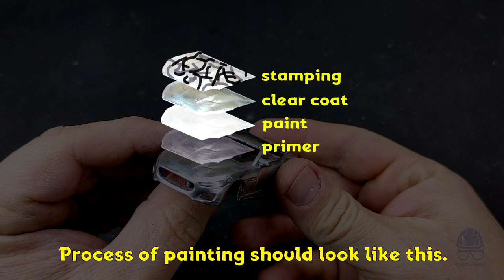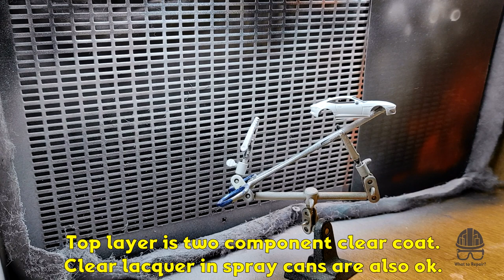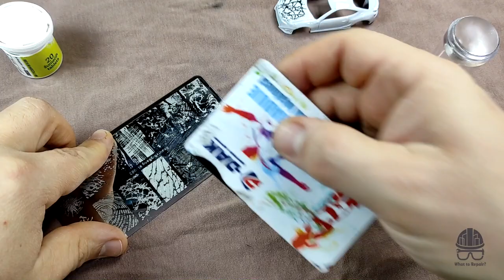In Search of Color #04 - Urban Camouflage Texture with Nail Stamps on Jaguar F-Type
I got interesting idea to try stamping textures on diecast cars with nail art stamps. Nail art stamps are usually used with nail polish, but I wanted to try with acrylic colors, and I think it can be done. I tried on Hot Wheels 2020 Jaguar F-Type.

Video by Slobodan Radelić

Cameras used:
- Xiaomi Redmi Note 9 Pro smartphone (video)
- Canon EOS 2000D (photos)